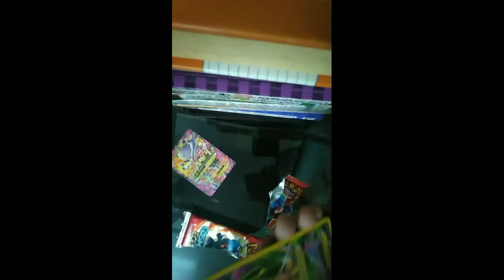I got the rarest car pokemon cards unboxing